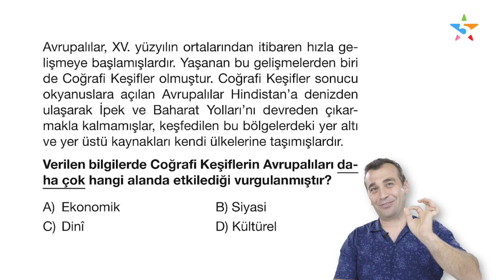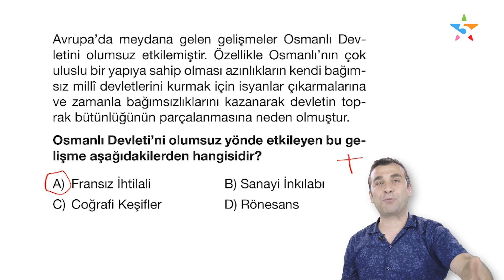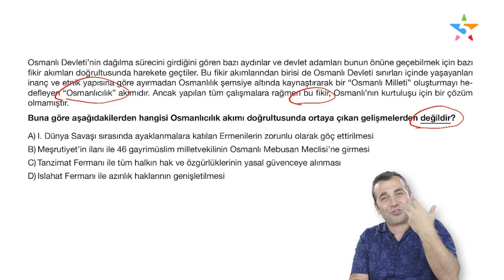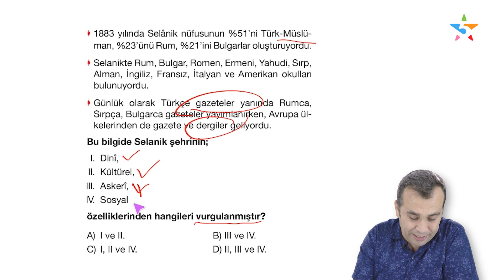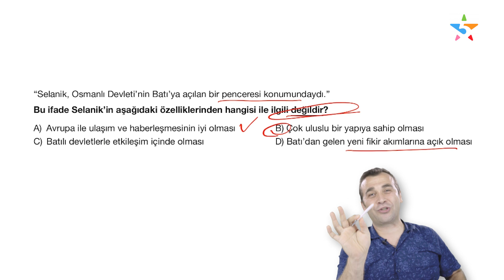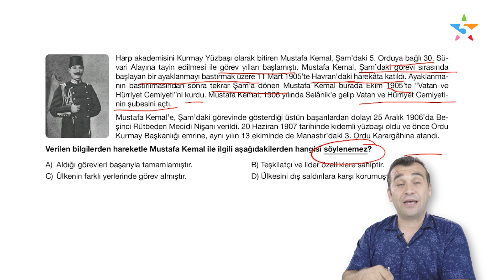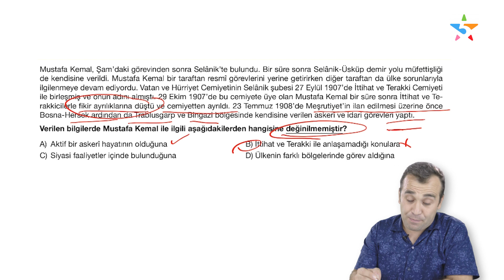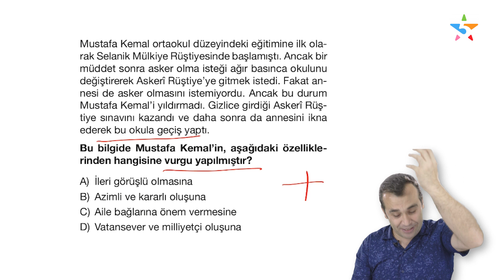LGS 2022 KAMPI: 8. Sınıf İnkılap Tarihi 1. Ünite Test Çözümü | lgs2023 Ömer Faruk Yozkatlı #1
LGS 2023 Kampı, 8. sınıf inkılap tarihi 1. ünite test çözümü ile devam ediyor. LGS 2023 tayfa için Ömer Faruk Yozkatlı, 8. sınıf inkılap tarihi 1. ünite soru çözümü ile karşınızda! “Uyanan Avrupa ve Sarsılan Osmanlı, Mavi Gözlü Çocuk: Mıstafa, Buhranlar Büyük Kahramanlar Doğurur, Bir Kahraman Doğuyor: Mustafa Kemal Atatürk konuları ile inkılap 8. sınıf 1. ünite soru çözümü ve genel tekrarı bu içerikte bulacaksınız. 2023 LGS’ye hazırlık aşamasında olan 8. sınıf öğrencileri, “Yeni nesil sorular çözülür?”, “Yeni nesil soruları çözemiyorum.”, “İnkılap nasıl fullenir?”, “İnkılap tarihi nasıl çalışılır?” diyen öğrenciler... Bu içeriği kaçırmayın!

📚📚 2023 LGS için 5 Yıldız Yayınları 8. sınıf inkılap tarihi soru bankası, deneme ve ilk dönem konuları kitapları ile birlikte diğer tüm kitapları " 5yildiz " %10 indirim kodu ile linkten hemen satın alın!

LGS inkılap tarihi full tekrar içeriklerimizin 1. bölümünde; 1. ünite ile ilgili 8. sınıf inkılap testlerinden, uyanan Avrupa bölümüne; bir kahraman doğuyor konusundan, Mustafa Kemal’in kişilik özellikleri ile ilgili örnek sorulara kadar aradığınız her şey bu içerikte! 2023 LGS konuları arasındaki 8. Sınıf inkılap tarihi ve Atatürkçülük dersi 1. ünitenin önemli konularını içeren bu inkılap test çözümü ve genel tekrar içeriğinde; Atatürk’ün hayatı ve Atatürk’ün okuduğu okullar, Atatürk’ün Selanik yılları gibi konuların eğlenceli bir özeti niteliğinde...

Ömer Faruk Yozkatlı ile 8. sınıf inkılap tarihi konu anlatımı ve soru çözümü: